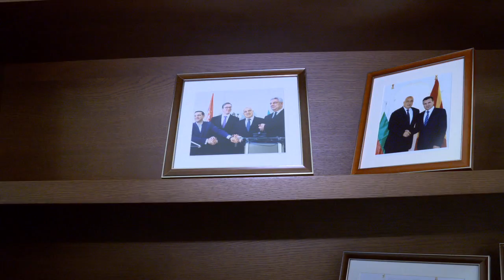Бойко Борисов разговаря с турския министър на икономиката Нихат Зейбекчи